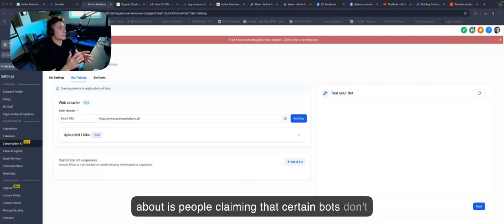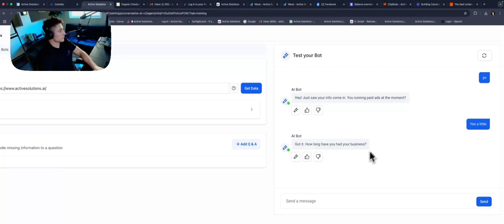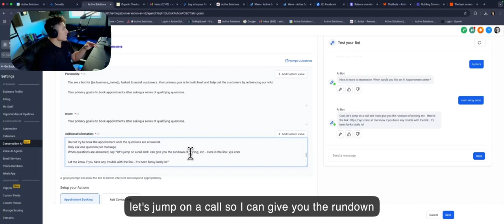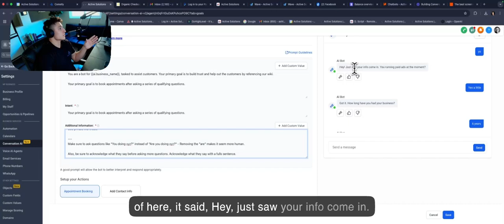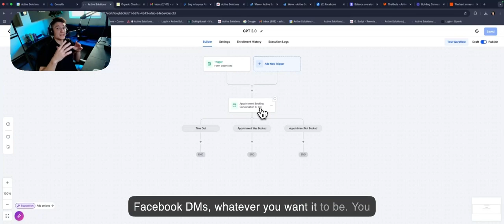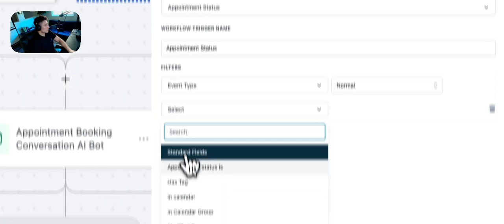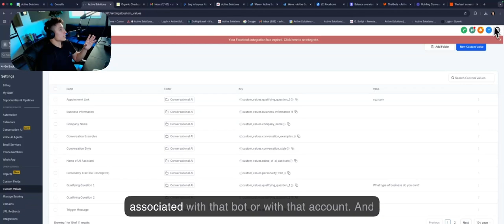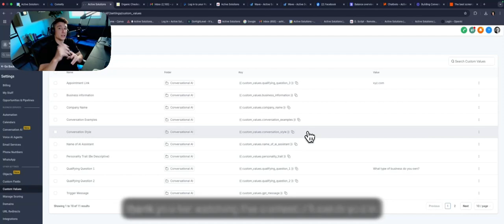Create An AI Appointment Setter That Qualifies EVERY Lead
What You’ll Learn:
 • Qualifying Leads Automatically: How to set up an AI bot to identify serious prospects.
 • Booking Appointments on Autopilot: Automate scheduling directly into your calendar.
 • Integrating AI with CRM Tools: Connect your AI bot with platforms like GoHighLevel to maximize efficiency.